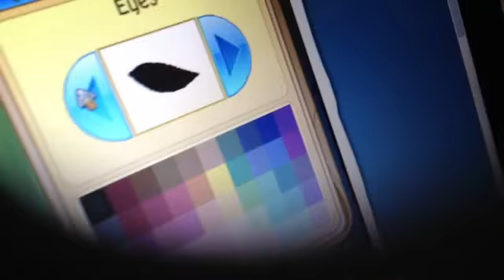Copy of First AJMV it took me by supprise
My first AJMV so don't judge I worked really hard!!